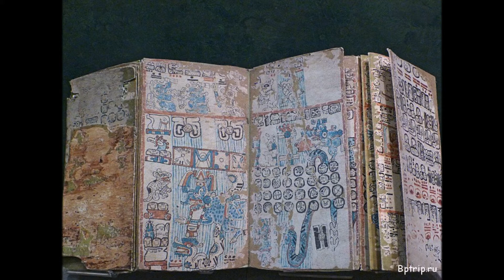Национальный музей антропологии, Мехико, Мексика 2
Зимняя одежда и обувь для охотника, туриста и рыбака – магазин Минус 30